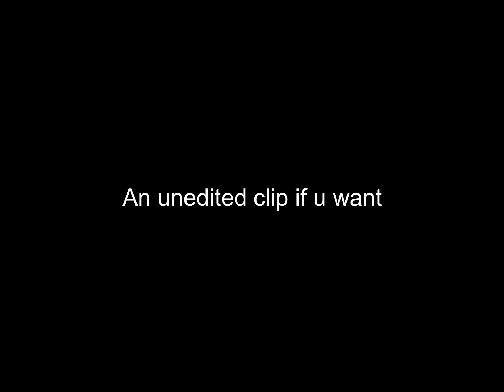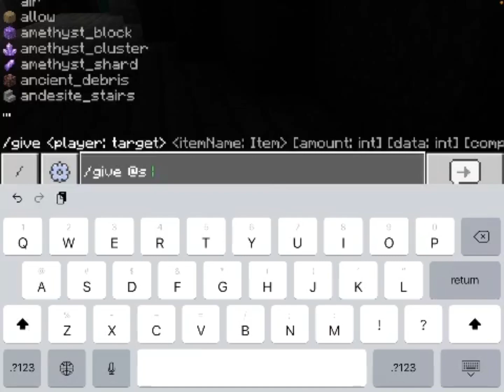UNRELEASED VIDEOS 1